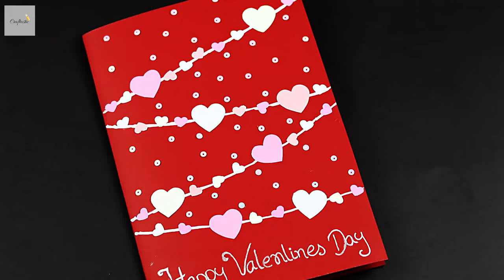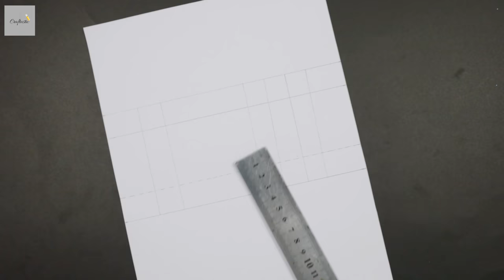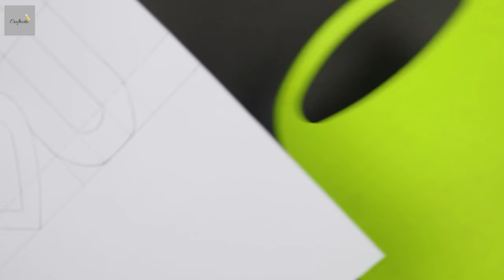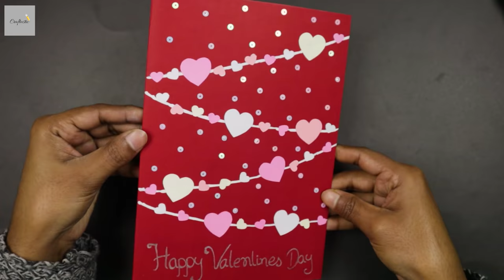3D I Love You Pop Up Card For Valentine's Day / Anniversary | Love Greeting Card Making Ideas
3D I Love You Pop Up Card For Valentine's Day / Anniversary | Love Greeting Card Making Ideas

Hello friends, Learn this beautiful easy handmade Pop Up I Love You card/ valentine card / love pop up card for Valentine's day or Anniversary for boyfriend / husband. Making pop up card is not so much tough task. Just follow the step by step instructions and measurement carefully.

I tried to make it easy for all. This is the pop up card in which I Love You will pop up when someone opens the card. Upper part also decorated with cute paper hearts and sequence which is so attractive. So without wasting your time make your own valentine's day love card for your boyfriend, girlfriend, husband, wife or your valentine. Hope you like the idea.